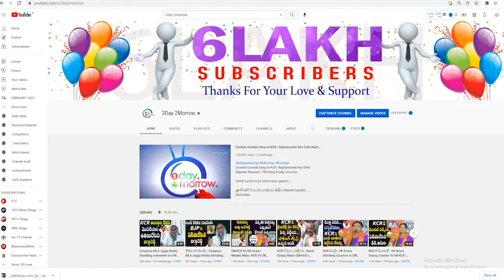BSR Party Cadre Questions CM KCR on Basara IIT issue and Hostels food Problems # 2day 2morrow